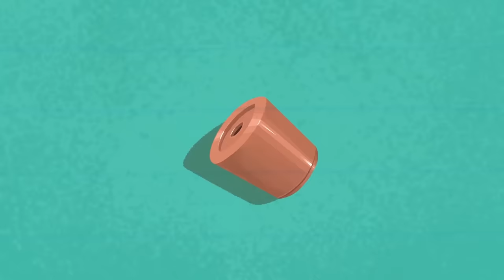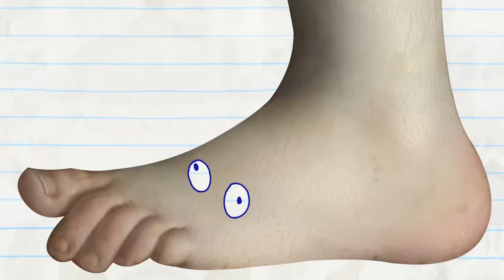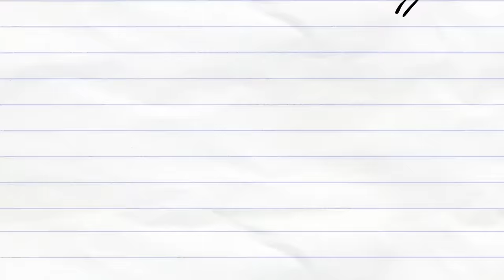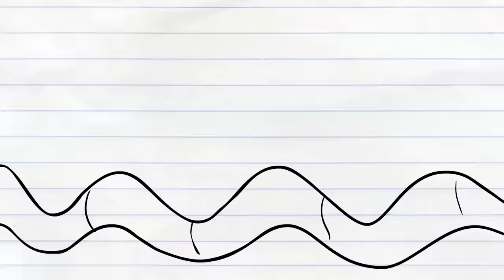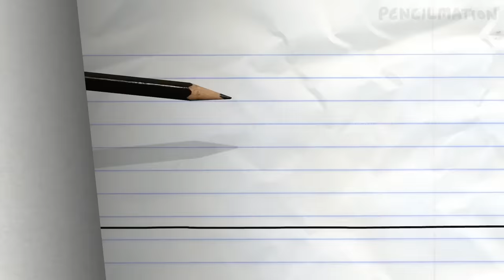Pencilmate's Stuck In SCHOOL?! | Animated Cartoons Characters | Animated Short Films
2:50 - NEVER LETTER ME GO

5:34 - SOFA SO GOOD

8:44 - HANSEL AND REGRETEL

10:34 - YOU DRIVE ME CRAYON

12:19 - HAT TODAY GONE TOMORROW

14:55 - FOR CRYING OUT CLOUD

17:04 - A HOLE NEW WORLD

18:25 - HAT’S ALL FOLKS!

20:39 - ORIGINAL PENCILMATION RETURNS
Pencilmate and the Pencil in what they do best… a crazy nonsensical episode with monsters, doors and hats.